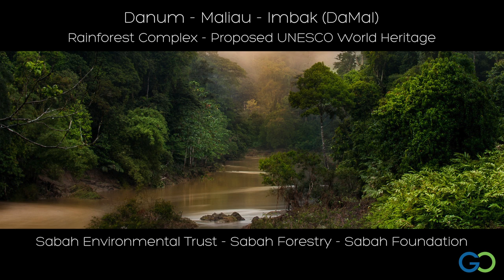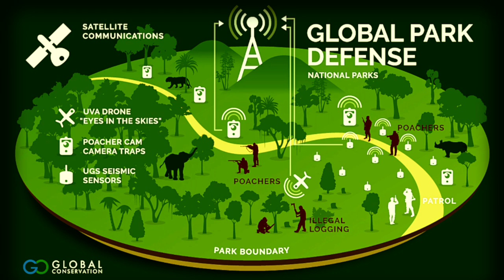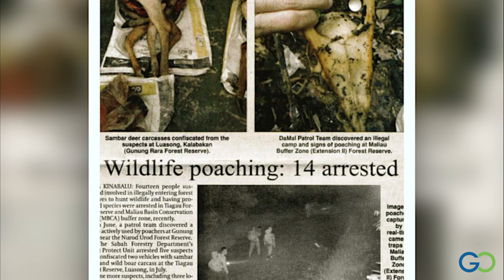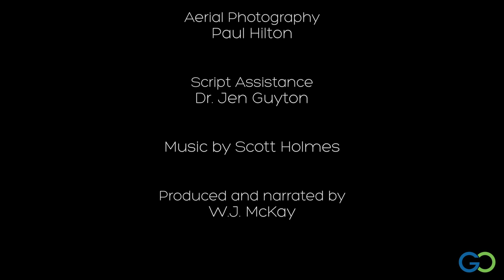Sabah's Lost World - In the Heart of Borneo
Global Conservation is working towards the establishment of the DaMaI UNESCO World Heritage Site in Malaysian Borneo. The DaMaI Rainforest Complex is comprised of Danum Valley, Maliau Basin and Imbak Canyon, located in the "Heart of Borneo." DaMaI is one of the last major intact primary forests left in Asia also referred to as "Sabah's Lost World."

This short documentary features the incredible wildlife photography of Paul Hilton, a celebrated conservation photojournalist. The script was written with assistance by Dr. Jen Guyton of National Geographic.

This vast area is under assault from organized crime syndicates that kill elephants, orangutans and other endangered wildlife species. Global Conservation is deploying Global Park Defense in DaMaI along with partners Sabah Environmental Trust, Sabah Forestry Department and the Sabah Foundation.

Includes interviews with Jeff Morgan of Global Conservation, Dr. Gerardo Ceballos of Stanford University and security consultant Greg Brown.

Film produced and narrated by W.J. McKay.

*About us*
Global Conservation is dedicated to safeguarding our planet's most vital and endangered wilderness areas as wild spaces face unprecedented threats. With poaching, logging, mining, land clearing, and human encroachment on the rise, these pristine habitats are rapidly disappearing. Over the next decade, human activity is projected to consume half of the remaining intact wildlife habitats, endangering iconic species like tigers, primates, bears, lions, elephants, and rhinos. Protected areas are becoming the last refuges for wildlife in developing nations.

As the sole nature conservation organization focused solely on directly funding park protection systems for national parks and UNESCO World Heritage Sites in developing countries, Global Conservation prioritizes the preservation of these critical ecosystems. We work hand in hand with local and indigenous communities, empowering them as the first line of defense for their ancestral lands. Our flagship program, Global Park Defense, aims to extend "No Cut, No Kill" protection to 25 parks worldwide by 2025. Together with our partners and supporters, we strive to ensure the long-term survival of our planet's most precious natural treasures.